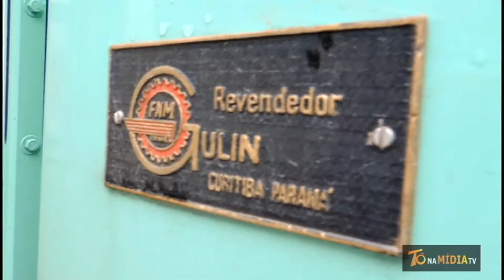ENTREVISTA DO ITO BIR MOTORISTA DE F N M DIRETO DE SÃO JOSÉ DOS PINHAIS PARA FESTA DO TUNEL DO TEMP